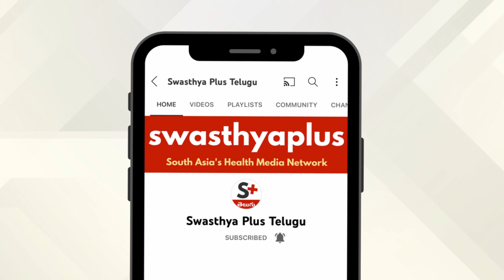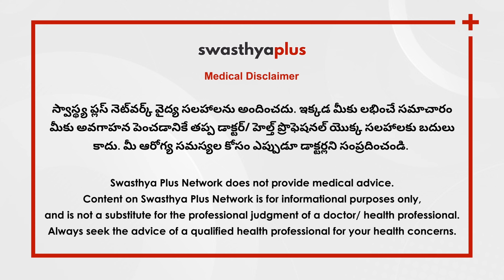చెవి ఇన్ఫెక్షన్: కారణాలు మరియు చికిత్స | Ear Infection/ Otitis Media in Telugu | Dr Pradeep Devineni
చెవి ఇన్ఫెక్షన్లు బ్యాక్టీరియా లేదా వైరల్ కావచ్చు. ఇది మీ చెవిపోటు వెనుక ఉన్న చెవి భాగం, అలాగే బయటి మరియు లోపలి చెవిలో సంభవించవచ్చు. చెవి ఇన్ఫెక్షన్లు దీర్ఘకాలికంగా లేదా తీవ్రంగా ఉండవచ్చు. చెవి ఇన్ఫెక్షన్‌కి సరైన చికిత్స ఏమిటి? ENT స్పెషలిస్ట్ డాక్టర్ ప్రదీప్ దేవినేని నుండి చెవి ఇన్ఫెక్షన్ల గురించి మరింత తెలుసుకుందాం.

ఈ వీడియోలో,

చెవి ఇన్ఫెక్షన్ వ్యాపిస్తుందా? (0:00)
సంకేతాలు మరియు లక్షణాలు (0:42)
చెవి ఇన్ఫెక్షన్ కారణాలు (1:57)
రోగ నిర్ధారణ మరియు చికిత్స (3:30)
చెవి ఇన్ఫెక్షన్ ప్రమాద కారకాలు (4:05)
చెవి ఇన్ఫెక్షన్ నివారణ (5:28)

Ear Infection, also known as Otitis Media, is a condition that occurs when bacteria or viruses infect the ear, causing inflammation and pain. What causes ear infections? What are the treatments for ear infections? Let's know more from Dr Pradeep Devineni, an Otorhinolaryngologist.

Does Ear Infection spread? in Telugu (0:00)
Signs and Symptoms of Ear Infection, in Telugu (0:42)
Causes of Ear Infection, in Telugu (1:57)
Diagnosis and Treatment Ear Infection, in Telugu (3:30)
Risk factors of Ear Infection, in Telugu (4:05)
Prevention of Ear Infection, in Telugu (5:28)